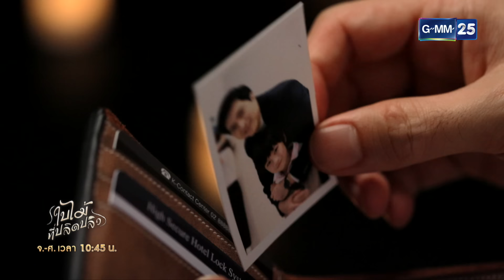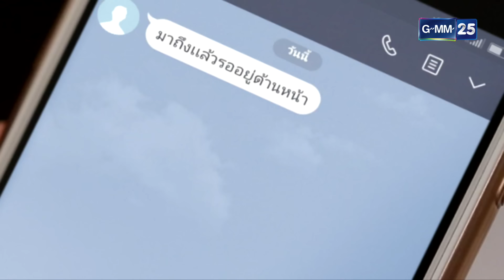ใบไม้ที่ปลิดปลิว | EP.17 (2/3) | 10 ก.พ. 66 | GMM25